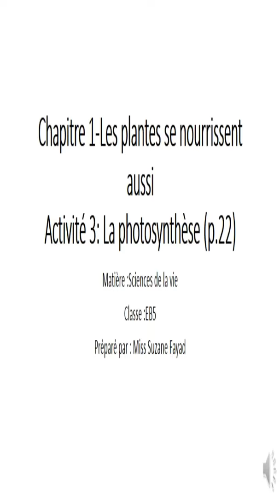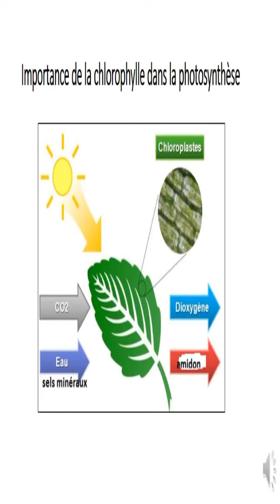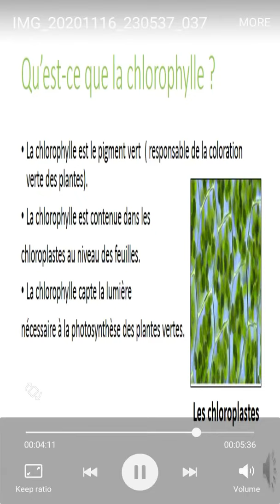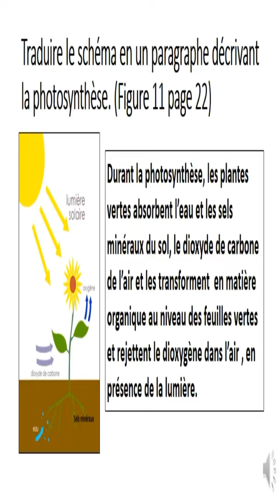importance de chlorophylle dans la photosynthèse eb5